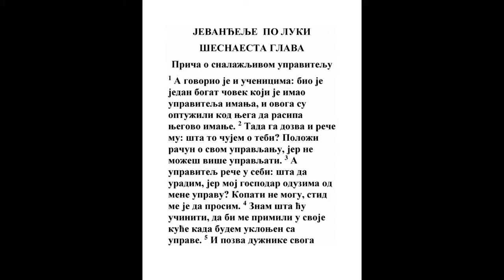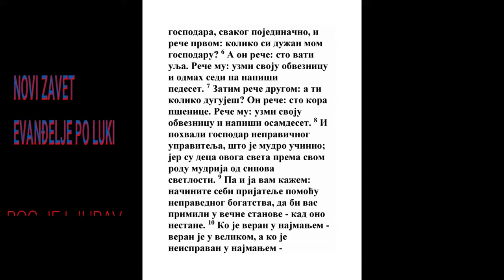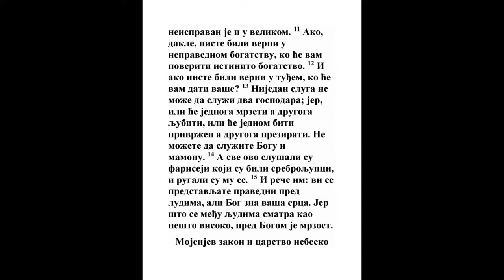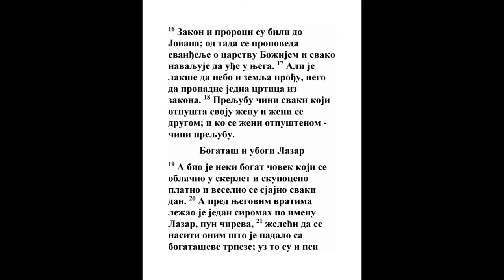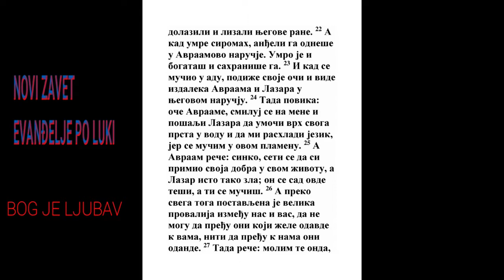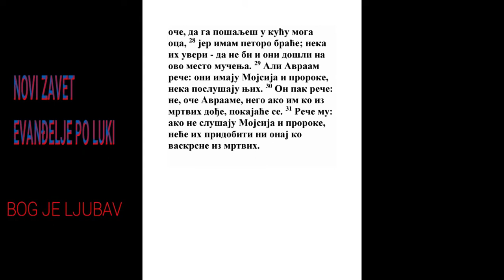EVANĐELJE PO LUKI ŠESNAESTA GLAVA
1 A učenicima svojim govoraše: Beše jedan čovek bogat koji imaše pristava, i toga oblagaše kod njega da mu prosipa imanje,
Ps. 24:1
2 I dozvavši ga reče mu: Šta ovo ja čujem za tebe? Daj račun kako si kućio kuću: jer više ne možeš kućom upravljati.
Prop. 1:9, Rim. 14:12, 2 Kor. 5:10, 1 Pet. 4:5
3 A pristav od kuće reče u sebi: Šta ću činiti? Gospodar moj uzima od mene upravljanje kuće: kopati ne mogu, prositi stidim se.

4 Znam šta ću činiti da bi me primili u kuće svoje kad mi se oduzme upravljanje kuće.

5 I dozvavši redom dužnike gospodara svog reče prvom: Koliko si dužan gospodaru mom?

6 A on reče: Sto oka ulja. I reče mu: Uzmi pismo svoje i sedi brzo te napiši pedeset.

7 A potom reče drugom: A ti koliko si dužan? A on reče: Sto oka pšenice. I reče mu: Uzmi pismo svoje i napiši osamdeset.

8 I pohvali gospodar nevernog pristava što mudro učini; jer su sinovi ovog veka mudriji od sinova videla u svom naraštaju.
Jn. 12:36, Ef. 5:8, 1 Sol. 5:5
9 I ja vama kažem: načinite sebi prijatelje nepravednim bogatstvom, da bi vas kad osiromašite primili u večne kuće.
Dan. 4:27, Mt. 6:19, Lk. 11:41, 1 Tim. 6:17
10 Koji je veran u malom i u mnogom je veran; a ko je neveran u malom i u mnogom je neveran.
Mt. 25:21, Lk. 19:17
11 Ako dakle u nepravednom bogatstvu verni ne biste, ko će vam u istinom verovati?
Ef. 3:8, Otk. 3:18
12 I ako u tuđem ne biste verni, ko će vam dati vaše?

13 Nikakav pak sluga ne može dva gospodara služiti; jer ili će na jednog mrzeti, a drugog ljubiti, ili će jednog voleti a za drugog ne mariti. Ne možete služiti Bogu i bogatstvu.
Mt. 6:24
14 A ovo sve slušahu i fariseji, koji behu srebroljupci, i rugahu Mu se.
Mt. 23:14, Titu 1:11
15 I reče im: Vi ste oni koji se gradite pravedni pred ljudima; ali Bog zna srca vaša; jer šta je u ljudi visoko ono je mrzost pred Bogom.
1 Sam. 16:7, 1 Dn. 28:9, 2 Dn. 6:30, Ps. 7:9, Priče 15:11, Mt. 6:2, Mt. 6:5, Mt. 6:16, Lk. 10:29, Jak. 4:4
16 Zakon i proroci su do Jovana; odsele se carstvo Božije propoveda jevanđeljem, i svaki navaljuje da uđe u njega.
Mt. 11:12
17 Lakše je, pak, nebu i zemlji proći negoli jednoj titli iz zakona propasti.
Ps. 102:26, Isa. 40:8, 1 Pet. 1:25
18 Svaki koji pušta ženu svoju i uzima drugu, preljubu čini; i koji se ženi puštenicom, preljubu čini.
Mk. 10:11, 1 Kor. 7:10
19 Čovek neki, pak, beše bogat, koji se oblačaše u skerlet i u svilu, i življaše svaki dan gospodski i veseljaše se.

20 A beše jedan siromah, po imenu Lazar, koji ležaše pred njegovim vratima gnojav,
Jev. 11:37
21 I željaše da se nasiti mrvama koje padahu s trpeze bogatog; još i psi dolažahu i lizahu gnoj njegov.

22 A kad umre siromah, odnesoše ga anđeli u naručje Avraamovo; a umre i bogati, i zakopaše ga.
Ps. 34:7, Ps. 91:10, Ps. 91:12, Mt. 8:11, Jev. 1:14, Jak. 2:5
23 I u paklu kad beše u mukama, podiže oči svoje i ugleda izdaleka Avraama i Lazara u naručju njegovom,

24 I povikavši reče: Oče Avraame! Smiluj se na me i pošlji mi Lazara neka umoči u vodu vrh od prsta svog, i da mi rashladi jezik; jer se mučim u ovom plamenu.
Isa. 66:24, Zah. 14:12, Mk. 9:44, Jev. 10:31
25 A Avraam reče: Sinko! Opomeni se da si ti primio dobra svoja u životu svom, i Lazar opet zla; a sad se on teši, a ti se mučiš.
Jov 21:13, Ps. 17:14, Lk. 6:24
26 I preko svega toga postavljena je među nama i vama velika propast, da ovi koji bi hteli odovud k vama preći, ne mogu, niti oni otuda k nama da prelaze.
2 Sol. 1:9
27 Tada reče: Molim te dakle, oče, da ga pošalješ kući oca mog,

28 Jer imam pet braće: neka im posvedoči da ne bi i oni došli na ovo mesto mučenja.

29 Reče mu Avraam: Oni imaju Mojsija i proroke, neka njih slušaju.
Isa. 8:20, Jn. 5:39, Jn. 5:45, Dela 15:21, 2 Tim. 3:15
30 A on reče: Ne, oče Avraame! Nego ako im dođe ko iz mrtvih pokajaće se.

31 A Avraam reče mu: Ako ne slušaju Mojsija i proroke, da ko i iz mrtvih ustane neće verovati.
Jn. 11:47, Jn. 12:10